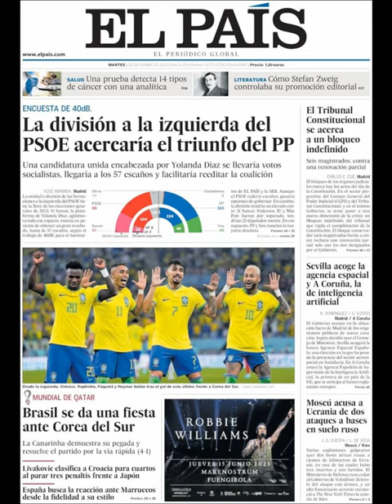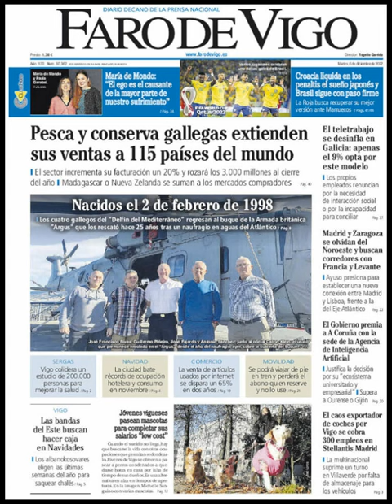Noticias Martes 6 Diciembre 2022 Titulares Portadas Diarios Periódicos España Spain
Principales Titulares de Noticias en Portadas Diarios Periódicos Españoles del Martes 6 de Diciembre de 2022 ¿Que le Parecio este día?